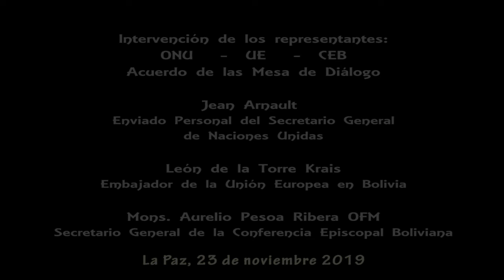VIDEO: Intervenciones de: ONU, UE y CEB Acuerdo Mesa de Diálogo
Intervenciones de: Jean Arnaud (ONU), León de la Torre (Unión Europea) y Mons. Aurelio Pesoa (Conferencia Episcopal Boliviana)
Producción